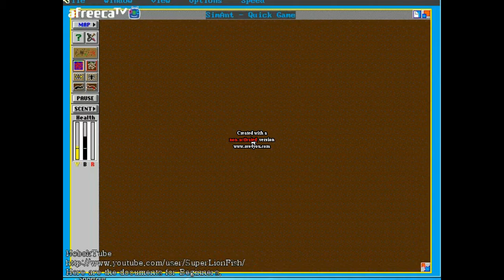심앤트에 비밀통로가 있다? 없다? Simant Hidden Hole?